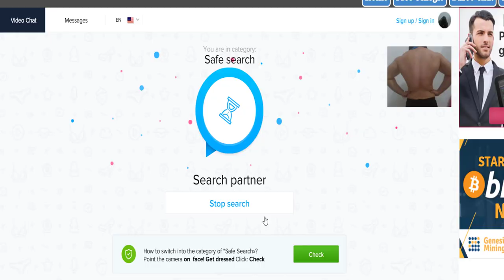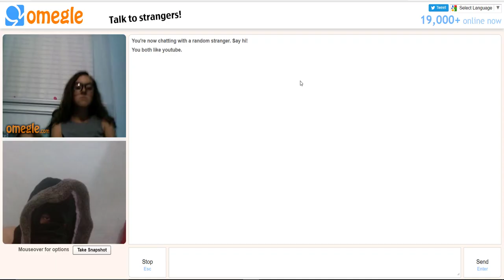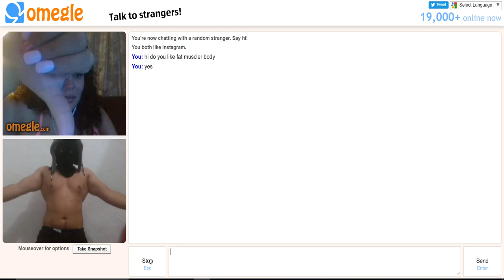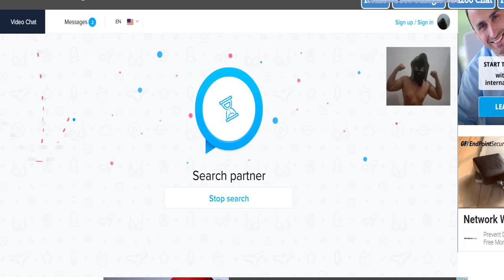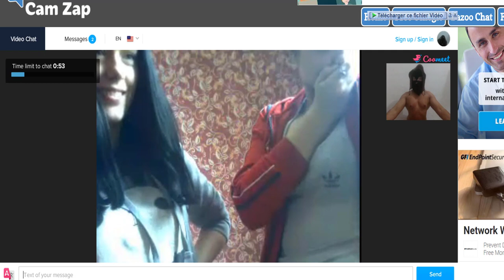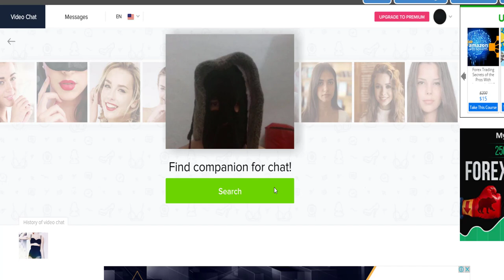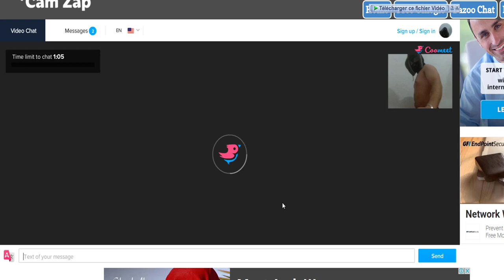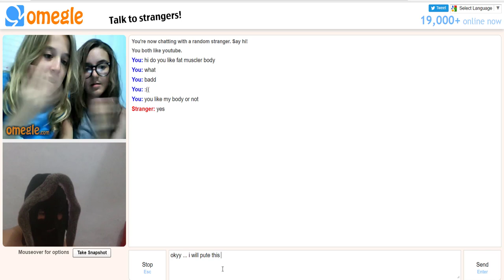Aesthetics on Chat Girl's Love Fat body P1 Z GYM STYLE 😅😎👏💪👍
hey i'm Z and in this vidio i want to know (Do Girls Like Fat Body And Mucler?)

On Omegle ,chatroulette, younow ,ome.tv , camzapchat .
I'm In Onsize Mode ! We the best Step by step

This Vidio Powred By Null48.com And Skidrowgamez.net (Check Out !!!)
We Be The Best Step By Step (YesWeAre)